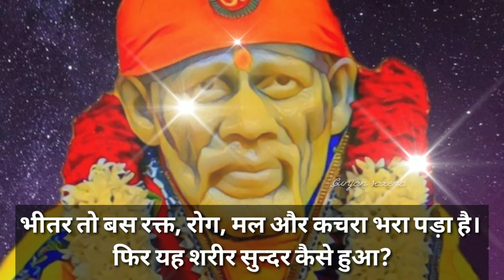sai baba sandesh today 31/3/2023 🌺 सुबह सवेरे साई संदेश 🌺 sai sandesh